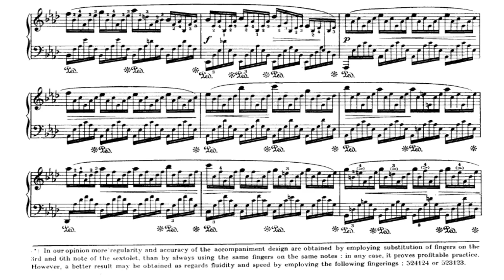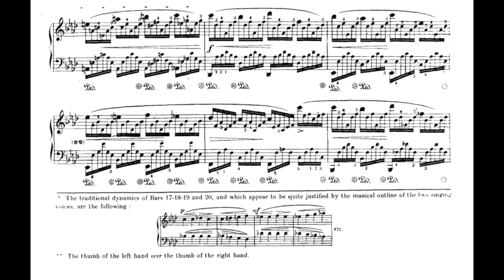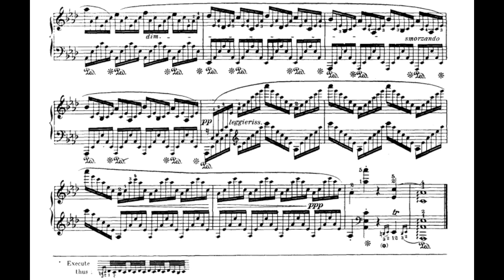Elude in A Flat Major Op 25 No 1 "Aeolian Harp" - Frédéric Chopin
The Studies of Frédéric Chopin are three series of studies for piano only published in the decade of 1830. There are a total of twenty-seven studies, distributed as follows: twelve in Op. 10, twelve in Op. 25 and three unnumbered for a method book.
A study is, as its name suggests, a piece primarily destined to develop the technique; therefore, each study, in general, is devoted to mastering a specific technical skill and is based on a single musical motif.
Of the thousands of piano studies written during the nineteenth century, those of Chopin were the first in which the ideal of combining this practical purpose with a content of high musical significance was fully realized; Liszt and Brahms followed, in this aspect, the path marked by Chopin. Chopin's studies are transcendental technical studies and, at the same time, intensely concentrated sound poems.

Etudes Op 25:
The second set of Chopin's studies was composed between 1832 and 1836 and published in 1837. It was dedicated to Liszt's mistress, the Countess d'Agoult (Marie d'Agoult), so she has speculated about them.

Etude Op 25 No 1:
Étude Op. 25, No. 1 in A-flat major is a solo piano work composed by Frédéric Chopin in 1836, and published in 1837. The work consists entirely of rapid arpeggios and harmonic modulations based on A-flat major.
Robert Schumann praised this work in a dissertation on the Études; calling it "a poem rather than a study", he coined for it the alternate name "Aeolian Harp".[1] It is also sometimes known as "The Shepherd Boy," following an unsupported tale by Kleczyński that Chopin advised a pupil to picture a shepherd boy taking refuge in a grotto to avoid a storm playing the melody on his flute.